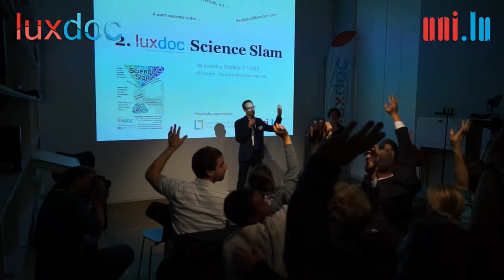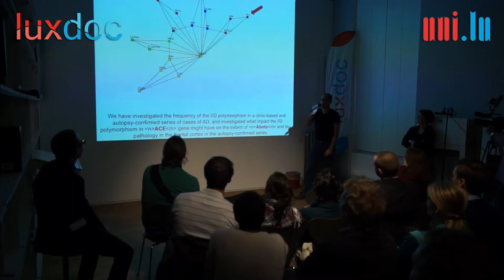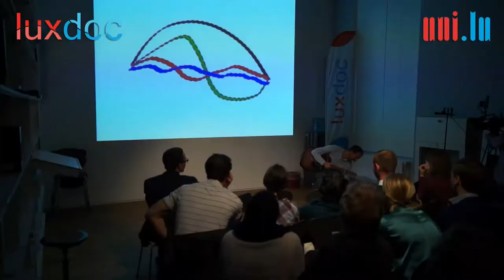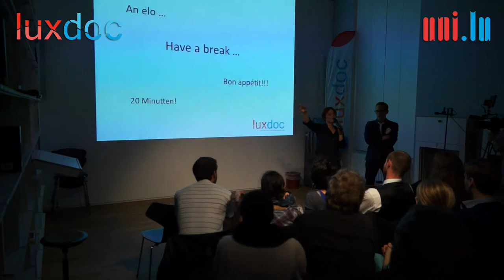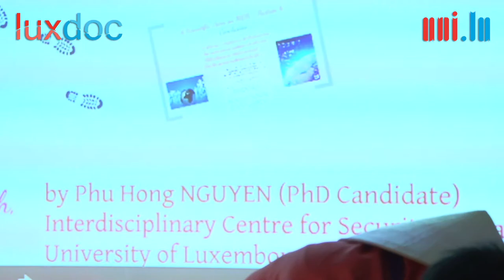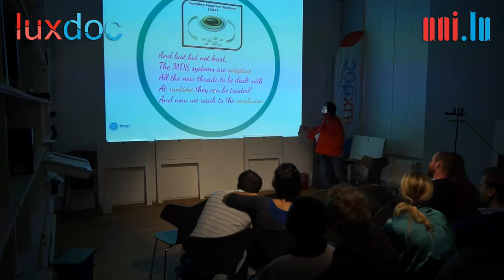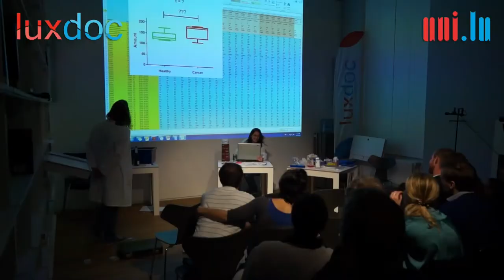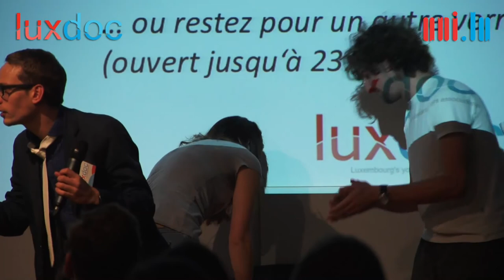LuxDoc Science Slam 2013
LuxDoc Science Slam 2013 at the Casino, forum d'art contemporain